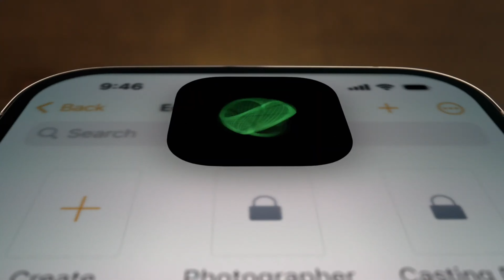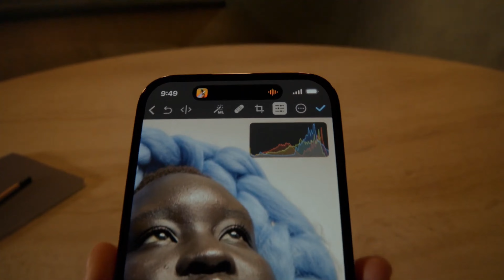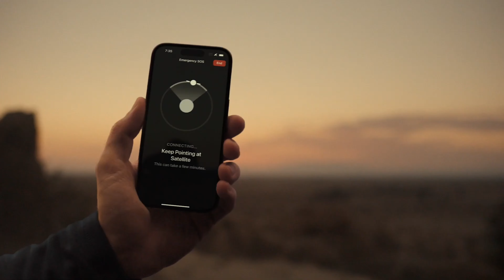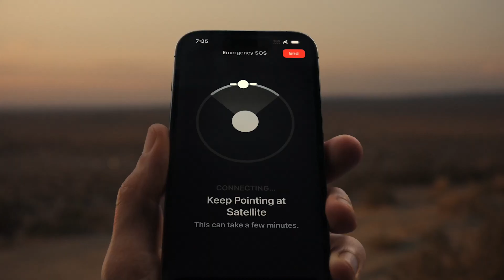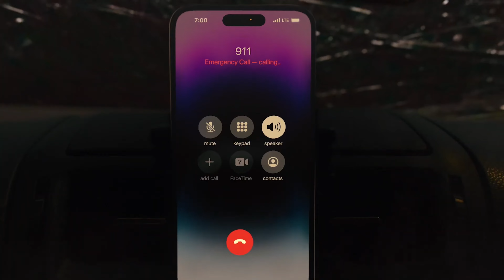Introducing Iphone 14 /14 Pro Max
NETWORK Technology
Status Coming soon. Exp. release 2022, September 16
SIM Nano-SIM and/or multiple eSIMs or Dual SIM (Nano-SIM, dual stand-by)
eSIM only for USA
DISPLAY Type LTPO Super Retina XDR OLED, 120Hz, HDR10, Dolby Vision, 1000 nits (typ), 2000 nits (HBM)
 Always-On display
PLATFORM OS iOS 16
Chipset Apple A16 Bionic (4 nm)
CPU Hexa-core
 NVMe
MAIN CAMERA Quad 48 MP, f/1.8, 24mm (wide), 1.22µm, dual pixel PDAF, sensor-shift OIS
12 MP, f/2.8, 77mm (telephoto), PDAF, OIS, 3x optical zoom
12 MP, f/2.2, 13mm, 120˚ (ultrawide), 1.4µm, dual pixel PDAF
Features LED flash (adaptive), HDR (photo/panorama)
Video 4K@24/25/30/60fps, 1080p@25/30/60/120/240fps, 10-bit HDR, Dolby Vision HDR (up to 60fps), ProRes, Cinematic mode (4K@30fps), stereo sound rec.
SELFIE CAMERA Dual 12 MP, f/1.9, 23mm (wide), 1/3.6", PDAF
Features HDR, Cinematic mode (4K@30fps)
Video 4K@24/25/30/60fps, 1080p@25/30/60/120fps, gyro-EIS
SOUND Loudspeaker Yes, with stereo speakers
3.5mm jack No
GPS Yes, with dual-band A-GPS, GLONASS, GALILEO, BDS, QZSS
NFC Yes
Radio No
Emergency SOS via satellite (SMS sending/receiving)
BATTERY Type Li-Ion, non-removable
Charging Fast charging, 50% in 30 min (advertised)
MISC Colors Space Black, Silver, Gold, Deep Purple